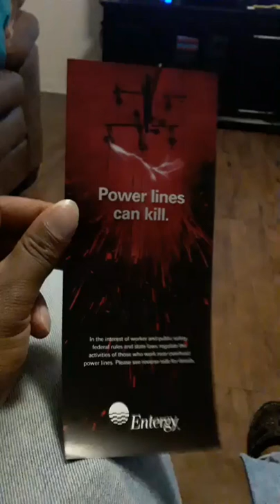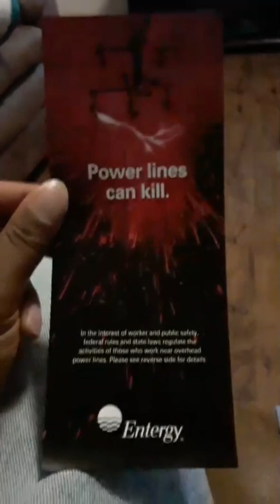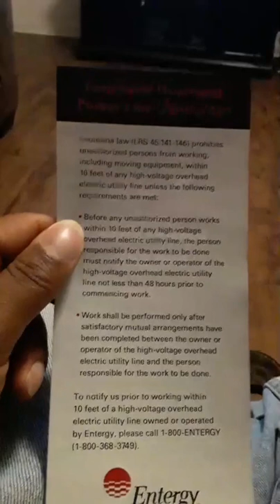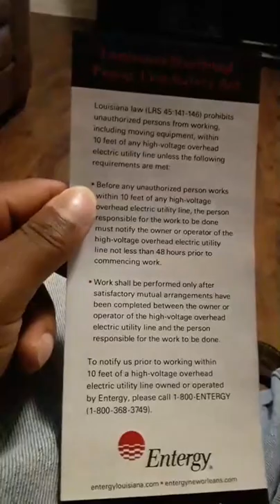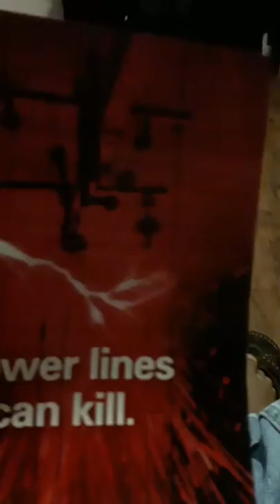Dominoes 7's Facebook Live power lines can kill